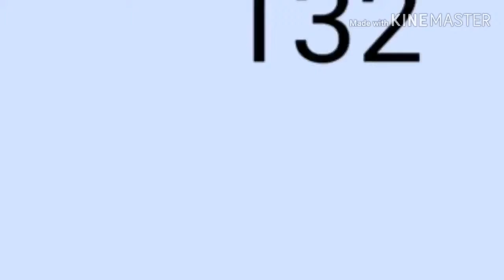My sub counter ,